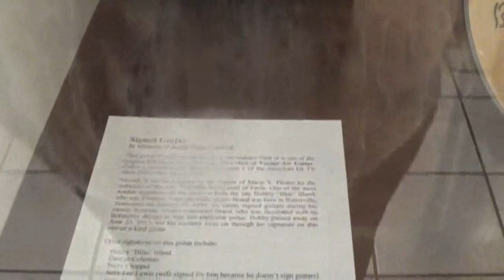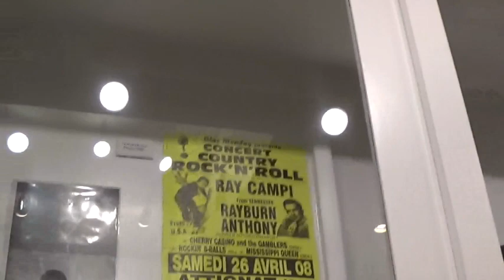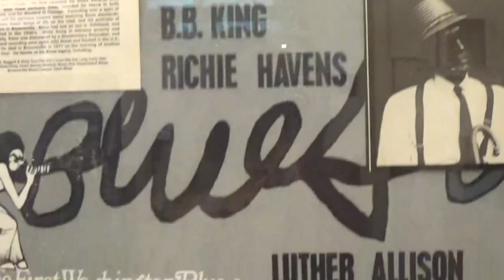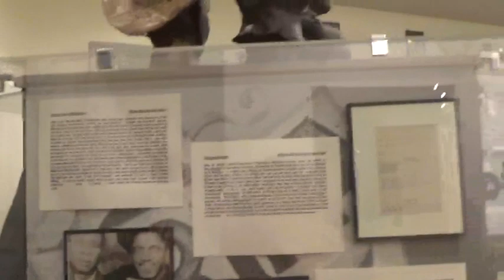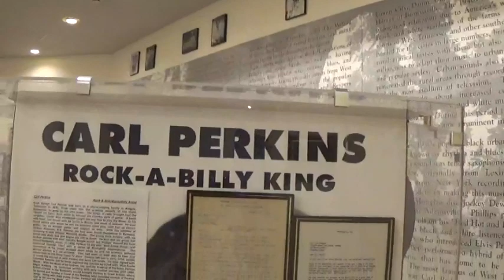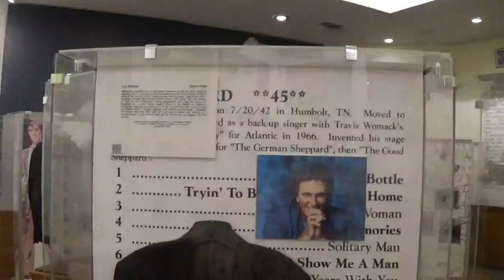West Tennessee Delta Heritage Center: The Music Museum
We would also like to thank the staff at the museum for their helpful, pleasant, and knowledgeable employees.  Be sure to drop by and say hello if you are ever on Interstate 40 passing by Brownsville, Tennessee. We hope that you enjoy the visit as much as we did and wish to thank the staff of the Center for being so helpful.